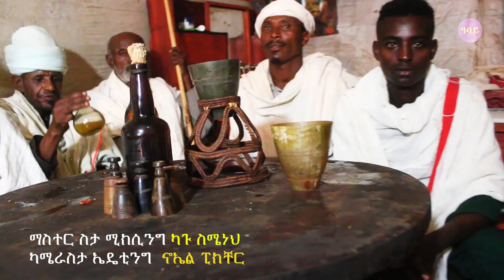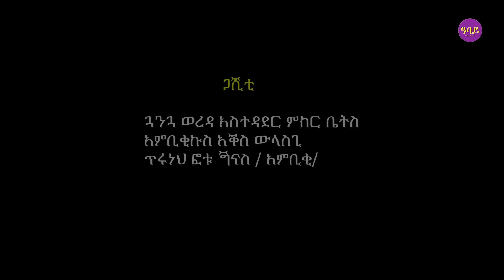Abebe Sewagegn -ታምፁናስ- New Ethiopian Awigna Music 2023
Typical Awigna Music 2023